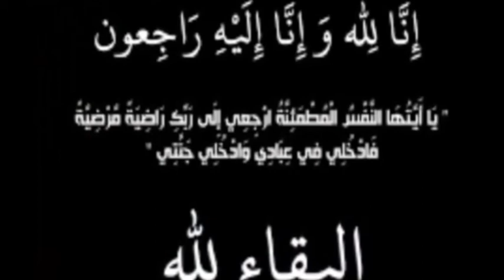وفاة_عزيز_سعد_ الله_ وفاة الممتل المغربي زوج خديجة أسد ان الله وان اليه راجعون 😭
ان لله وان اليه راجعون